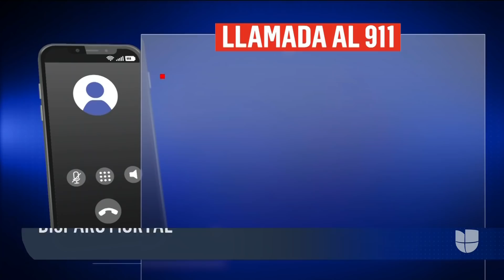Se conocen nuevos detalles del accidente en el que Baldwin mató a la directora de fotografía de Rust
Según el Departamento del Alguacil de Santa Fe, el asistente del director le dio el arma de utilería al actor y le dijo que estaba fría, lo que indica que no contenía balas reales. Esta era una de tres armas en el set preparadas por la armera Hannah Gutiérrez-Reed, de 24 años, quien tenía poca experiencia en películas. La joven fue llamada a última hora para trabajar en la producción después de que renunciara la persona a cargo.

Patricia Janiot